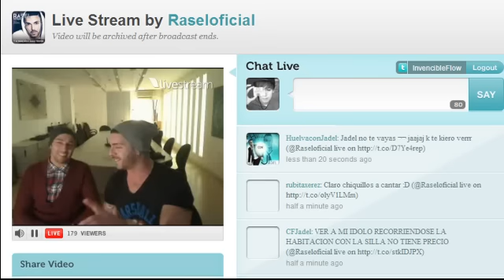Rasel & Jadel - Viven | Twitcam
Fecha: 16 de Enero de 2013, 16/01/13.
Canción: Viven - Rasel & Jadel
Twiters oficiales:

Os hacen una petición a los fans, twittear: VivenDel40al1 + tu opinión.

By: @InvencibleFlow